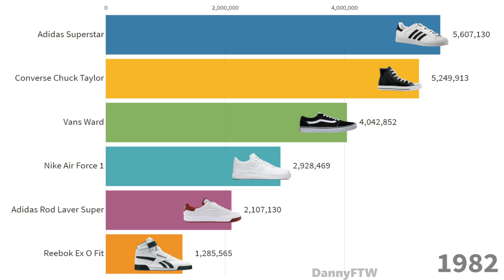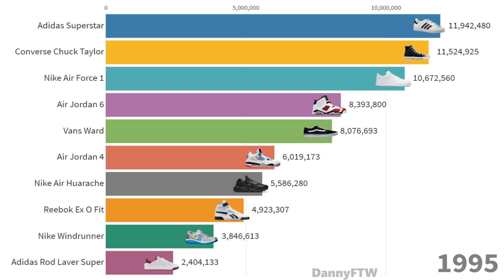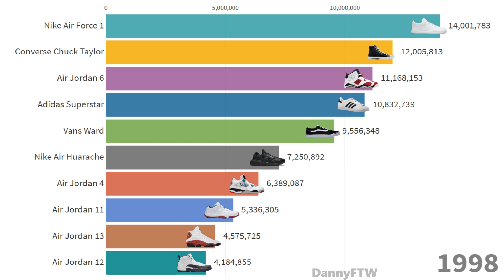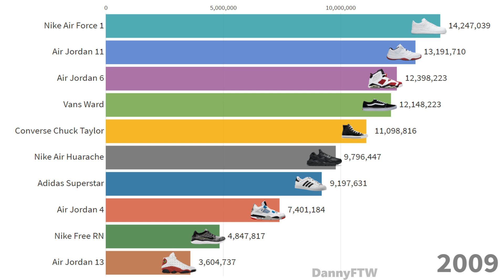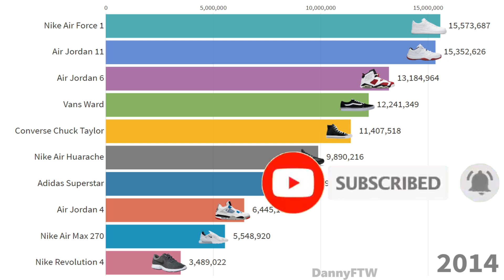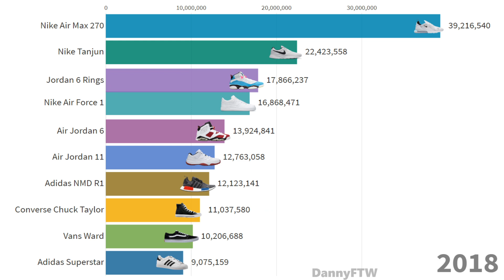CEI MAI POPULARI SNEAKERS | 1980-2019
CEI MAI POPULARI SNEAKERS | 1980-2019 (DUPA NUMARUL DE PERECHI VANDUTE PE AN)

Melodie: Heaven_and_Hell